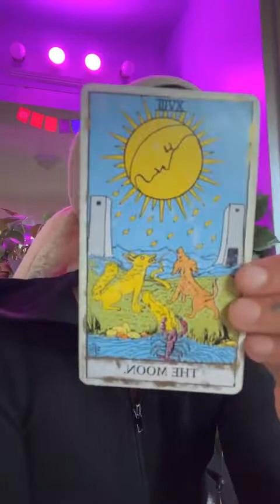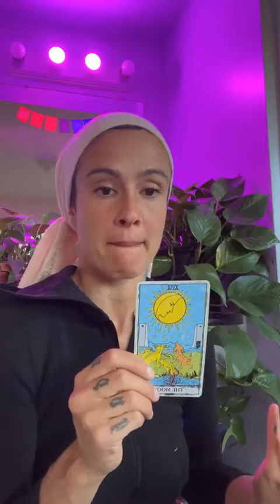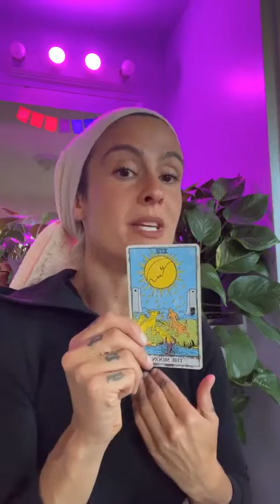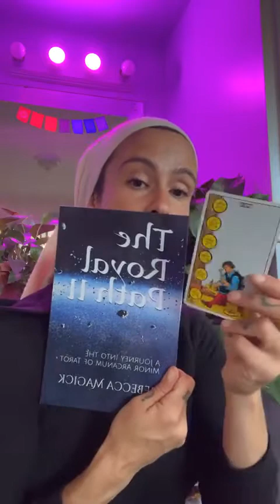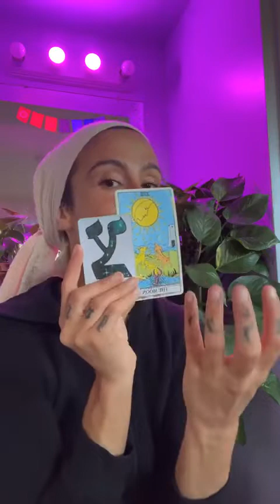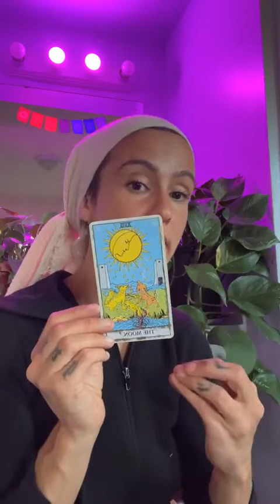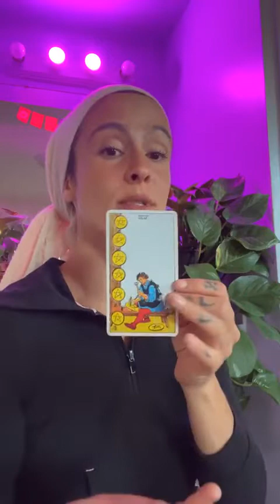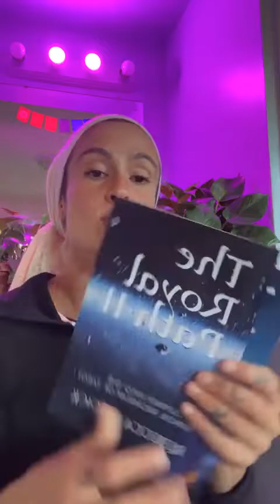Final Quarter Activation March 2022